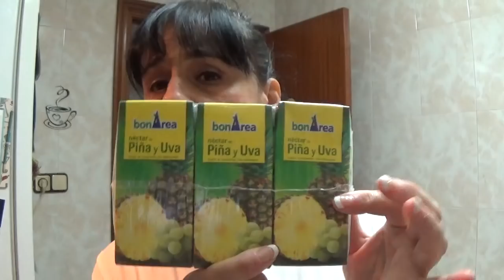COMPRA EN MERCADONA COSITAS DE NOVEDAD